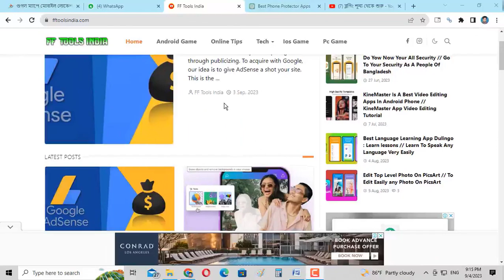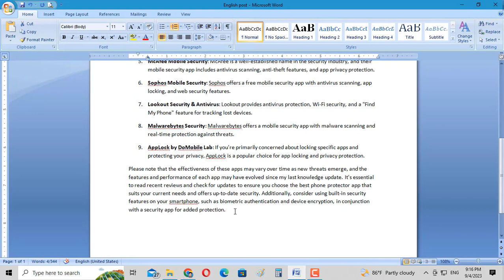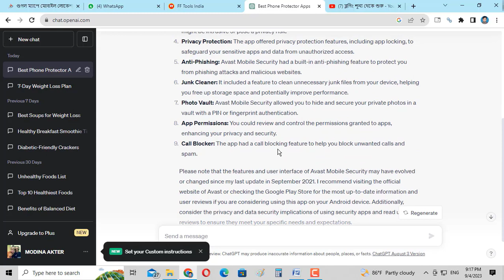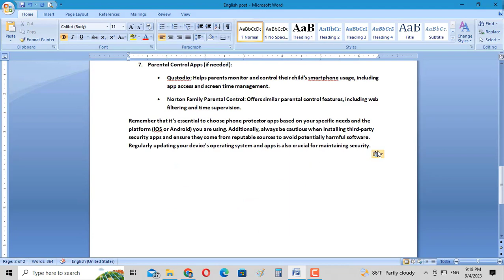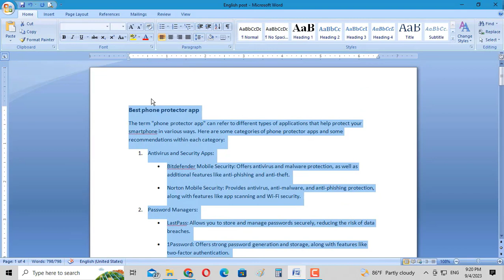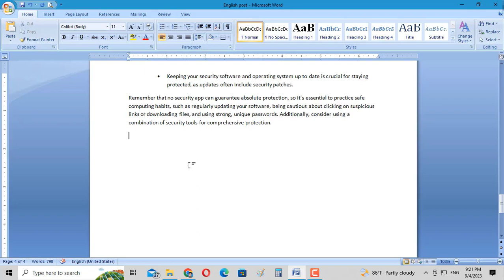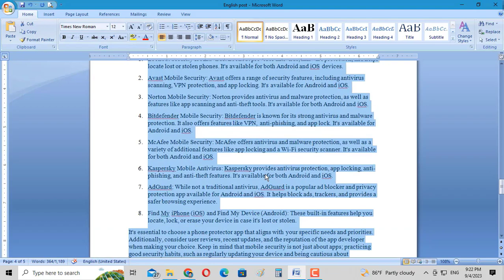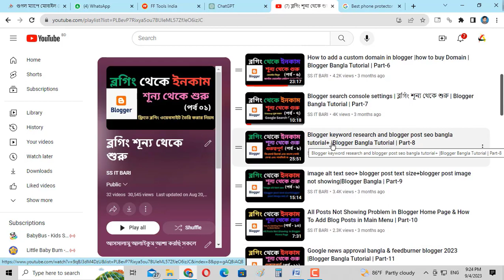AI দিয়ে পোস্ট লিখে গুগল এডসেন্স অ্যাপ্রুভাল পাওয়ার গোপন টিপস|google adsense approval tips and tricks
আসসালামু আলাইকুম আশা করছি সকলে ভালো আছে, যারা এখনো পর্যন্ত ব্লক সাইট তৈরি করেছেন বাট গুগল এডসেন্স এপরুভাল পান নাই তাদের জন্য আজকের এই ভিডিওটি। আজকের ভিডিওতে আপনাদেরকে দেখানো হয়েছে AI Tools ব্যবহার করে কিভাবে আপনি পোস্ট লিখে গুগল এডসেন্স এপরুভাল নিবেন। এছাড়াও জানতে পারবেন গুগল এডসেন্স এপরুভাল পেতে আরো কি কি বিষয় আপনাকে লক্ষ রাখতে হয়।

Related Quarry
google adsense approval tips and tricks,
google adsense approval trick for blogger,
google adsense approval latest trick,
passive income chatgpt,
chatgpt content writing,
chatgpt blog article writing guide,
chatgpt seo article,
Blogging full course bangla,
Blogger Bangla Tutorial,
blogging course,
ss it bari,